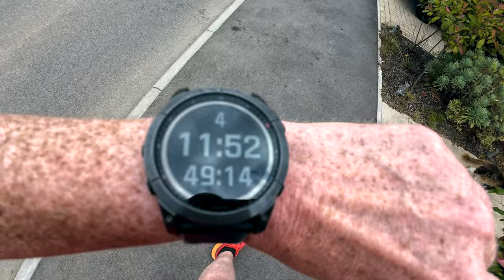Can I BEAT this Navy Seals Challenge?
In this video I attempt to complete the CRAZY 'David Goggins 4x4x48 challenge' where I have to run 4 miles, every 4 hours for 48 hours... This is one hard challenge!